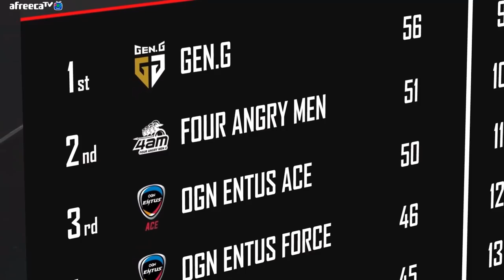폭발적인 경기력으로 세계대회에서 2연속치킨 먹은 젠지!! 데이우승까지 ! PGC GRAND FINAL DAY1 HIGHLIGHTS - 피오(pio) (배틀그라운드)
펍지 글로벌 챔피언십 그랜드파이널  DAY1 하이라이트 입니다.

본 영상은 비영리적 영상입니다.

▶방송국